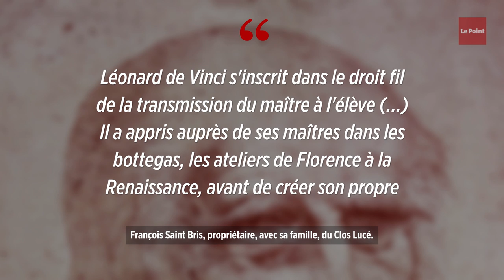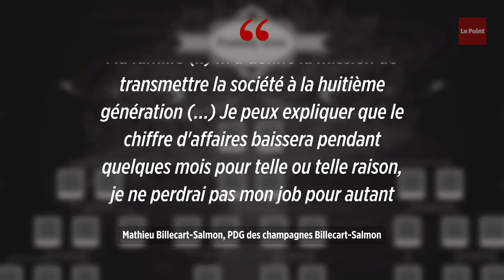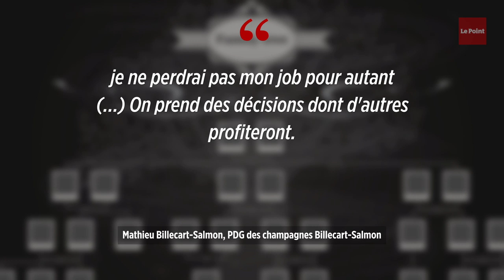L'étrange confrérie des Hénokiens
La confrérie des Hénokiens rassemble 48 sociétés qui ont toutes au moins 200 ans. L'association a été créée en 1981 par Gérard Glotin, descendant de l'inventeur de l'anisette en 1755. Elle prendra le nom d'Henok (ou Enok), fils de Caïn, qui aurait vécu 365 ans. Chaque année, l'association se réunit à Londres et décerne le prix Léonard de Vinci pour récompenser la capacité de transmission d'une entreprise. Dans cette confrérie, on retrouve un membre de la famille Viellard, propriétaire de Viellard Migeon & Cie depuis 1796 ou le jeune Charles Hoare, partner de la banque Hoare, la plus ancienne d'Angleterre (1672), contrôlée depuis l'origine par sa famille.